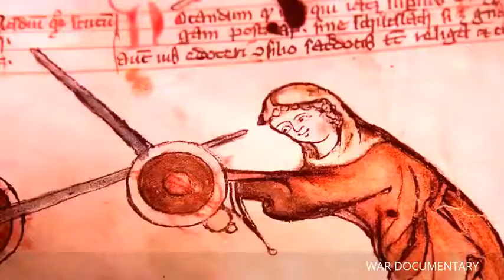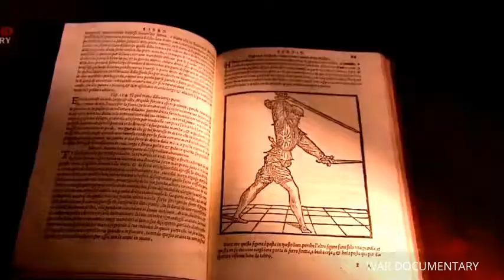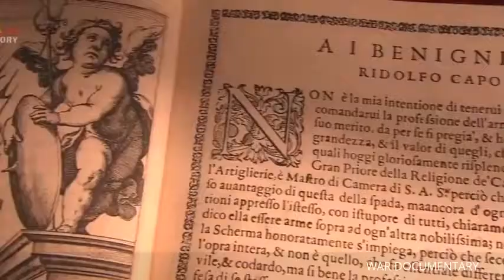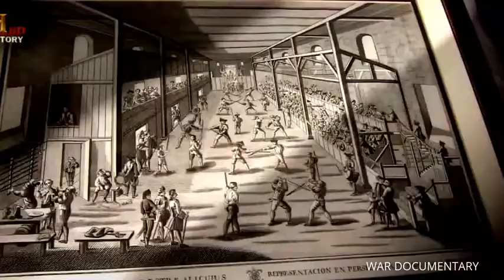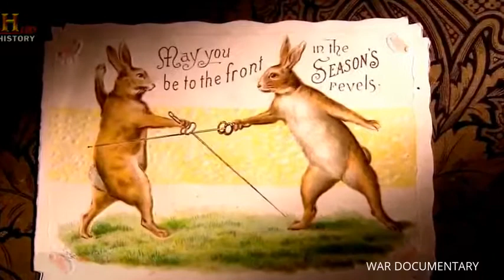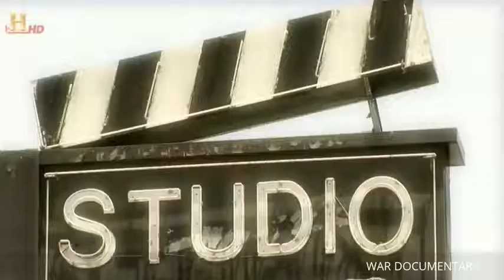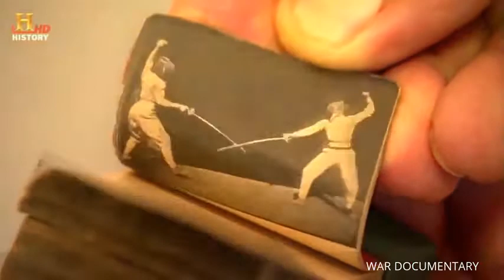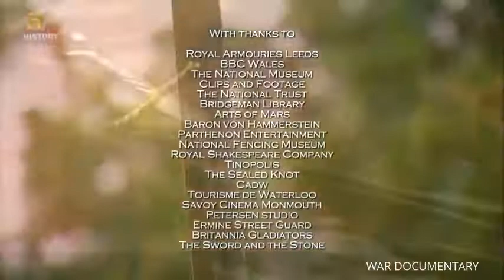The Swords The Ancient Killing Weapon ✪ Nuclear Weapons Channel HD